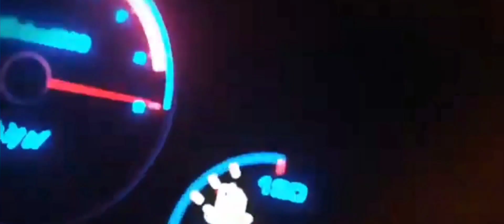TAXİ SİM 2020 EVOLUTION ( TAKSİ OYUNU )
कार सिम्युलेटर
унаа симулятору
автомобильный симулятор
автомобильная игра
avtomobil o'yinlari
permainan mobil
унаа оюндары
автомобиль ойындары
कार का खेल
бозиҳои мошин